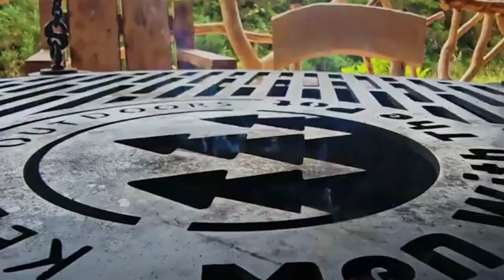Cooking a Jaw-Dropping Pulled Beef Sandwich: From Scratch to Savory Delight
Indulge in Culinary Bliss with Our Pulled Beef Sandwich Creation! 🥪✨

In this culinary masterpiece, we're taking you on a journey from scratch to savor, cooking a sensational Pulled Beef Sandwich that will tantalize your taste buds. Prepare to be amazed as we meticulously prepare every element, from slow cooking the beef to perfection, to assembling it with fresh, flavorful ingredients.

Watch in awe as our chef expertly shreds the tender, succulent beef, infusing it with mouthwatering seasonings and sauces. Every step, from marination to slow-cooking, is a labor of love, ensuring each bite is a burst of savory goodness.

Join us as we layer this heavenly creation with crisp veggies, zesty sauces, and the perfect bun, creating a symphony of flavors and textures that will leave you craving for more. Whether you're a food enthusiast or simply in search of culinary inspiration, this video promises an immersive experience into the art of gourmet sandwich-making.

Don't miss out on this gastronomic delight! Hit play, savor the sights, and get ready to recreate this stunning Pulled Beef Sandwich in your own kitchen.